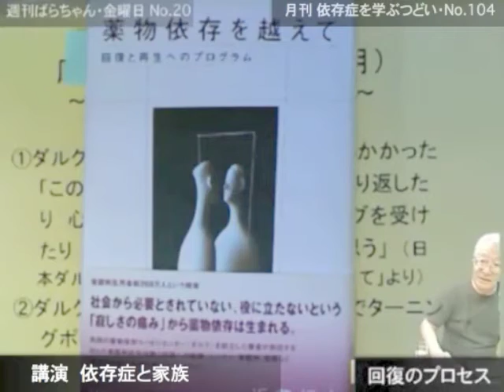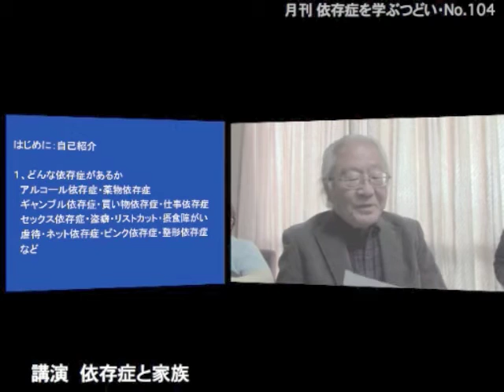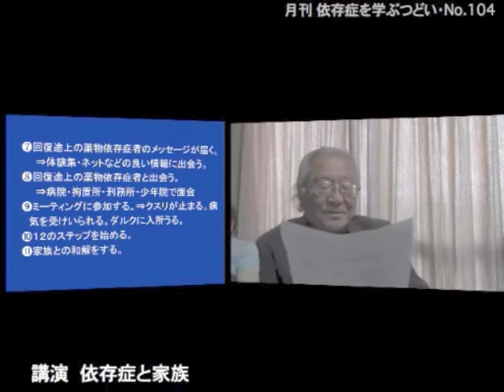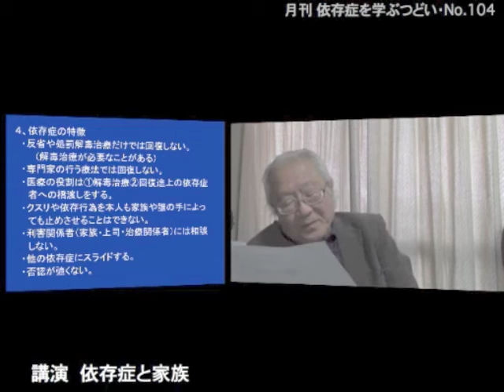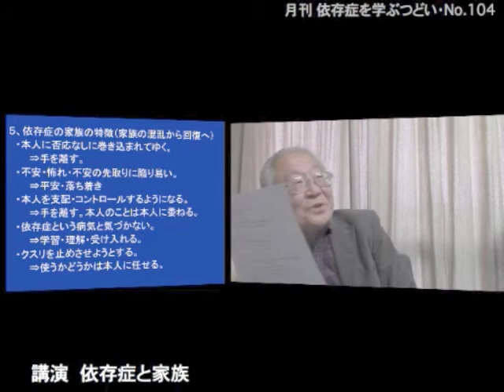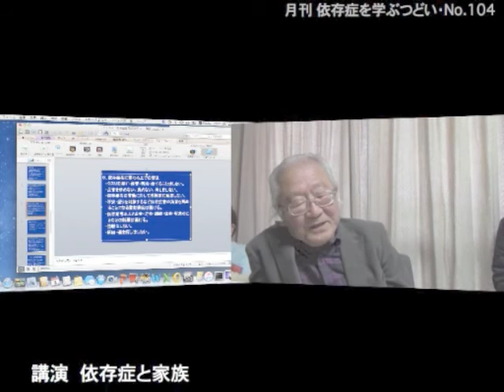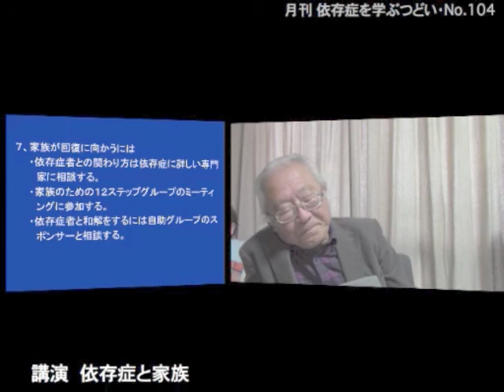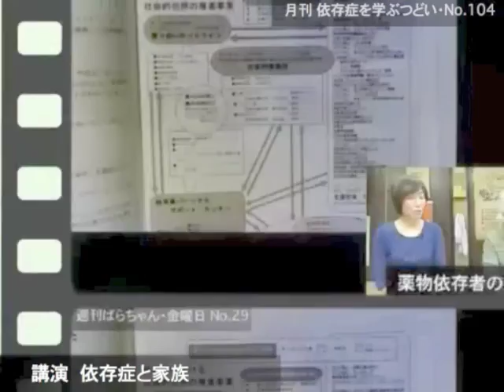依存症を学ぶ集い 講演 依存症と家族